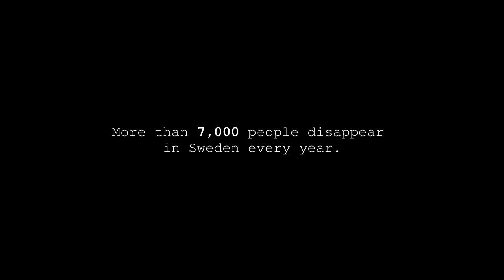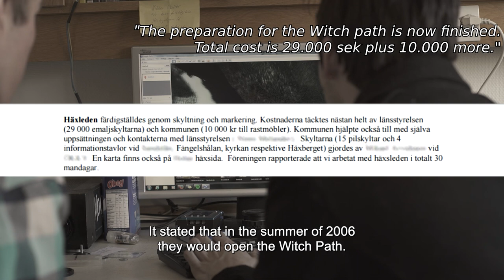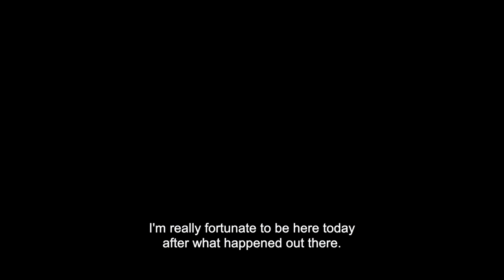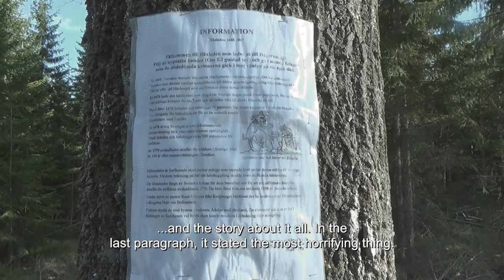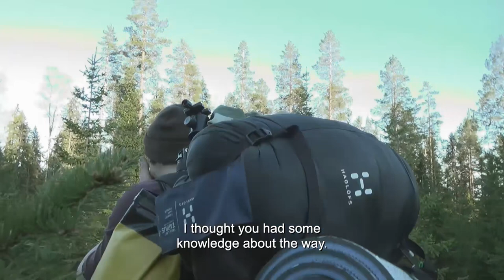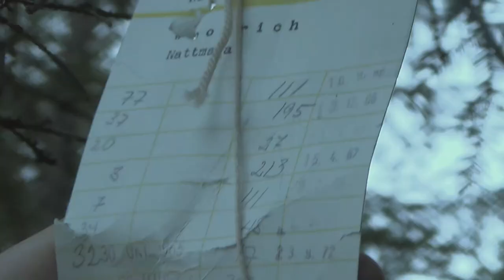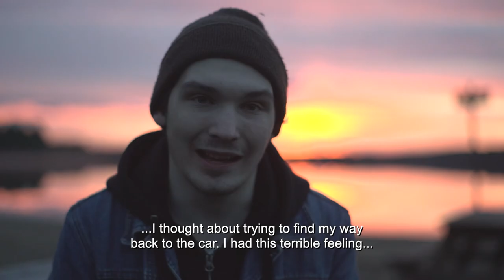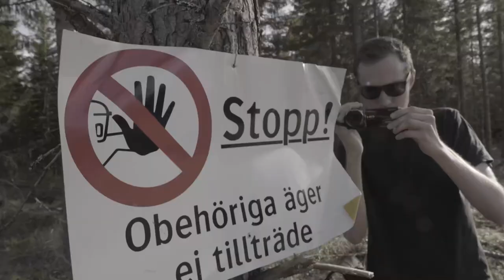DOCUMENTING THE WITCH PATH 🎬 Exclusive Full Horror Documentary Movie Premiere 🎬 English HD 2023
🔴 Title: DOCUMENTING THE WITCH PATH
🔴 Summary: Three young documentary filmmakers find out about a place called 'The Witch Path'. It leading to a lake known as 'Witch Lake' where, in the 17th century, innocent women were drowned when they were accused of witchery.

YOP: 2017
Cast: Nathaniel P. Erlandsson, Robin Franzén, Carl Sundström
Director: Carl Sundström
Writer: Carl Sundström

🔴 Certificate: TV-MA